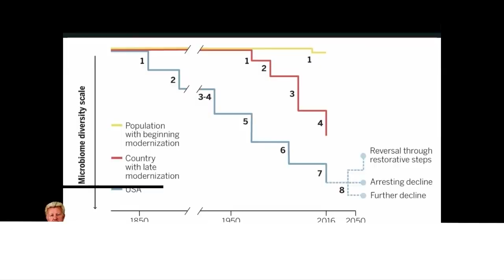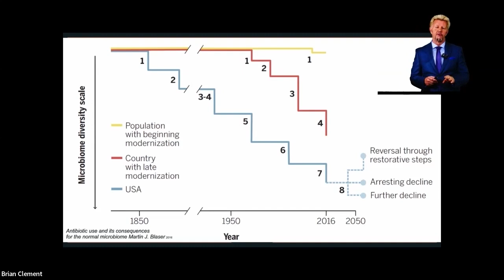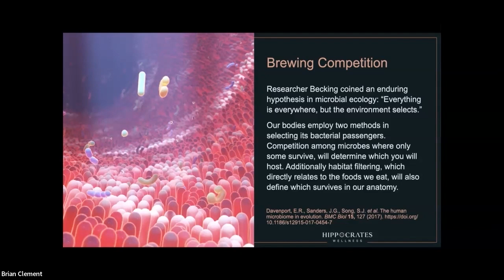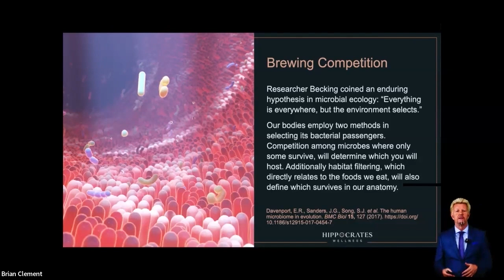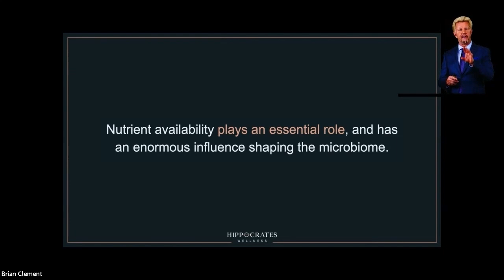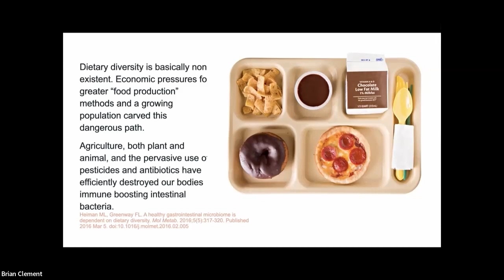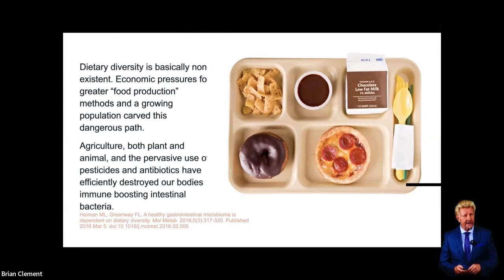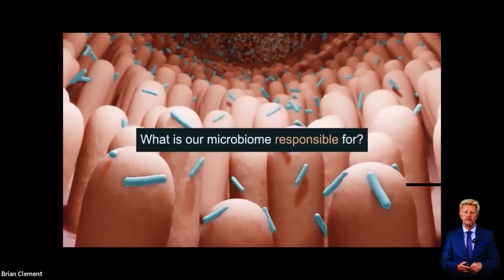We Are Ruled By The Biology Of The Microbiome In Our Intestinal Tract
Brian Clement, PhD, L.N.
• Book - Killer Fish: How Eating Aquatic Life Endangers Your Health

Dr. Brian Clement has spearheaded the international progressive health movement for more than three and one-half decades.
Brian Clement has written over 20 plus books focused on health, spirituality, and natural healing. Among them are:

• EmoSpirit,  (which spotlights how emotions reflect spiritual depth.)
• Living Foods for Optimum Health
• Longevity
• Lifeforce

• Supplements Exposed,  (reveals the pharmaceutical fraud rampant in the sales, production, and distribution of worthless and harmful vitamin pills. )
Additionally, he has authored three volumes for the scientific community
• Food is Medicine.

One of his most popular books is his
• 7 Keys to Lifelong Sexual Vitality” being touted as an important guide to the biology of love.

He is the Director of the renowned Hippocrates Health Institute, West Palm Beach, Florida (U.S.A.); the world’s foremost lifestyle residential health center.

Over the last half century, he and his team have pioneered clinical research and training in disease prevention using hundreds of thousands of participants who provided volumes of data, giving Clement a privileged insight into the lifestyle required to prevent disease, enhance longevity, and maintain vitality.

Brian Clement is a devoted husband and a caring father of four, who along with his wife, Dr. Anna Maria Clement co-directs the Hippocrates Health Institute. In addition to his research studies, Clement conducts conferences worldwide on attaining health and creating longevity, giving humanity a roadmap for redirecting, enriching, and extending their lives.

A licensed nutritionist, Brian Clement is a graduate of the University of Science, Arts, and Technology where he earned his Ph.D.

To Contact Dr BrianClement Go to  hippocratesinst.org